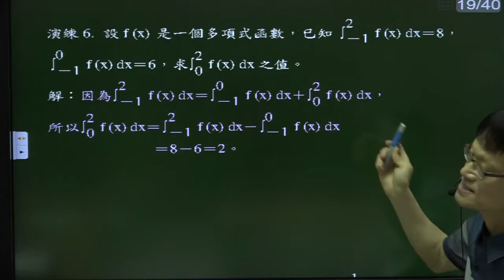B6(數甲下)--2-3--演練6---已知f(x)的從-1到2與從-1到0的定積分值，求f(x)的從0到2的定積分值